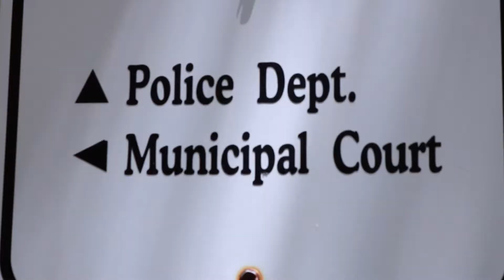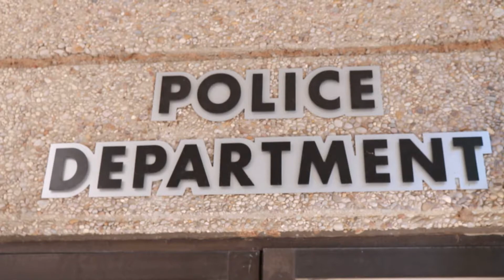Crimen Julio 12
Tengan mucho cuidado las autoridades están reportando que personas están vigilando cajeros automáticos para seguir personas que retiran dinero una vez que estacionan su auto robarse el dinero.